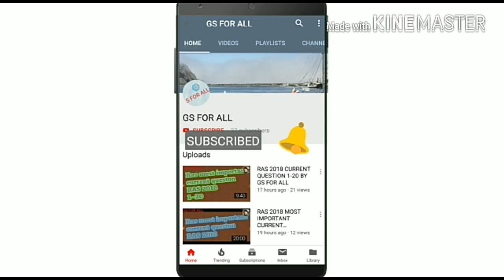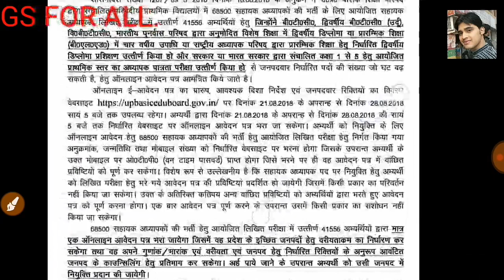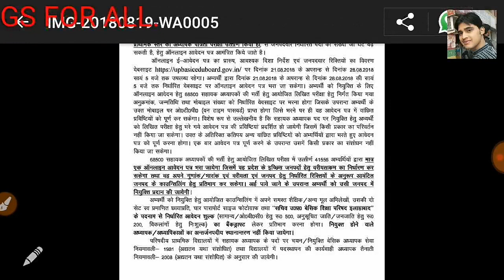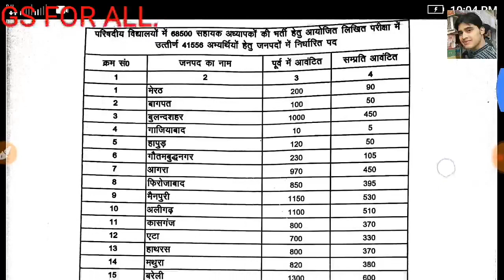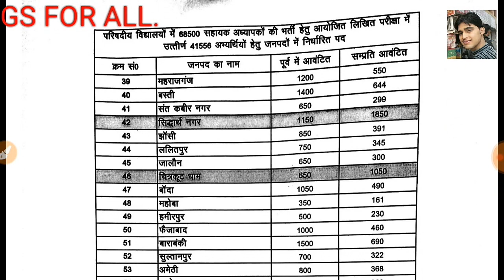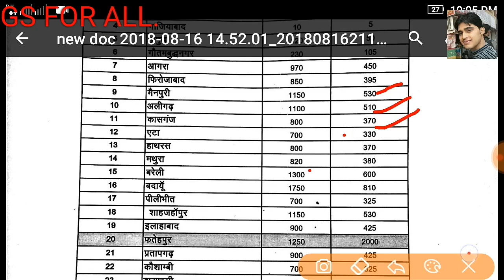Up primary teacher 68500 joining notification and choose distinct form by gs for all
This viedo is about up primary teacher joining.. And fill form for choosing district..

District vacancy list
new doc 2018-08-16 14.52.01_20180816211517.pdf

Gsforall